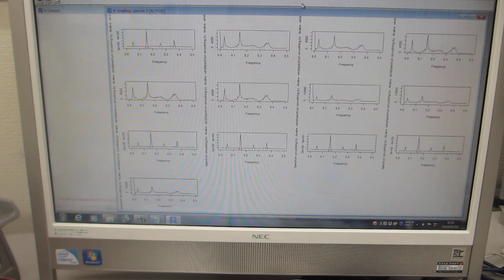ファンクションジェネレーターと超音波プローブによるスイープ発振制御実験（超音波システム研究所）